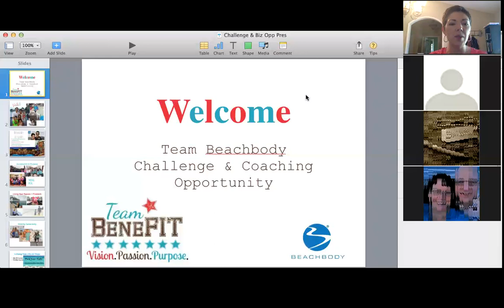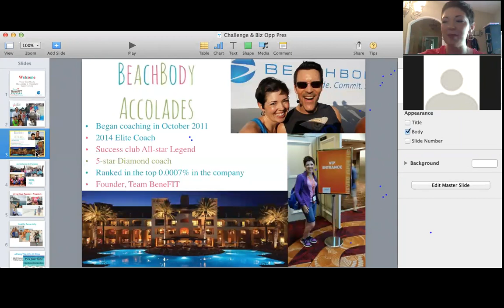zoom 0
Traci Warren, 2x Elite 5-Star Diamond Team Beachbody Coach